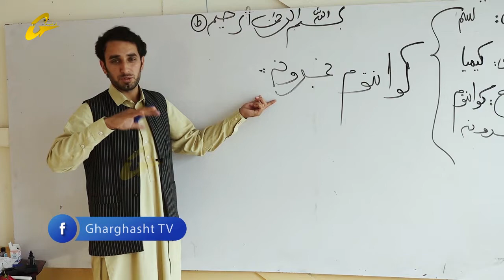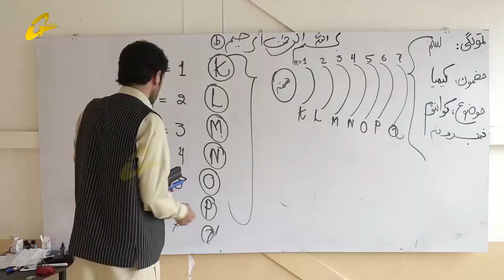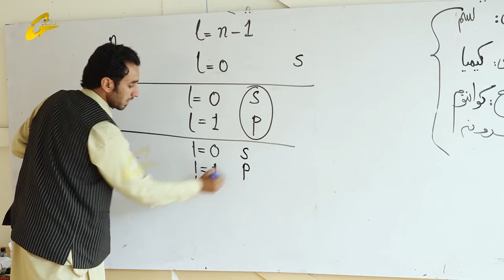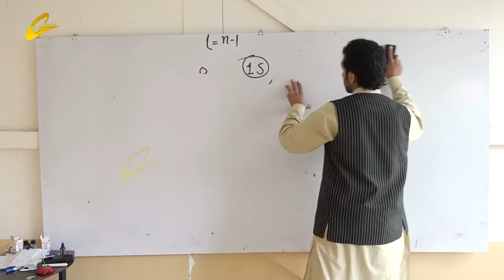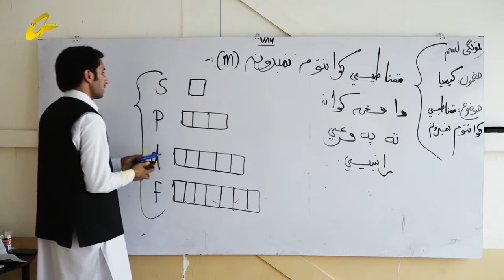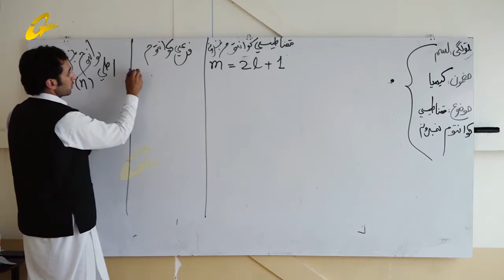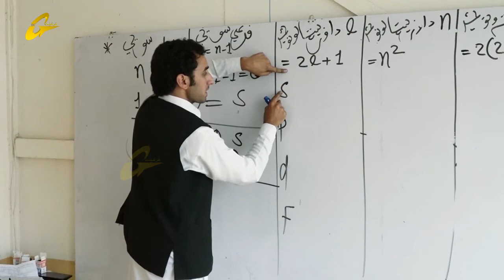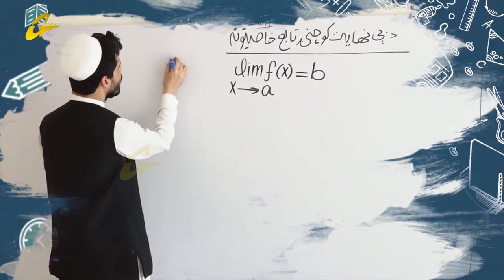زده کړې په کور کې | کیمیا | اتمه برخه او نهمه برخه |لسم ټولګی | استاد احساس افغان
کیمیا
لسم ټولګی
 استاد احساس افغان
اتمه او نهمه برخه
تولید :تولید :غرغښت راډیو ټلویزیون